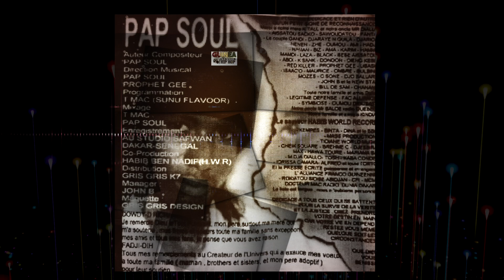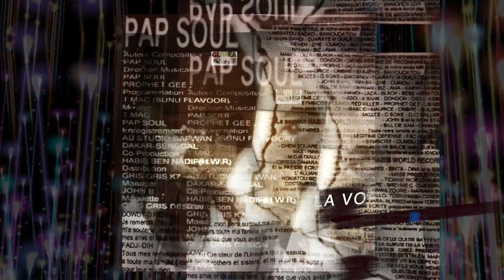Pap soul. nelfes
Cette vidéo traite de spot